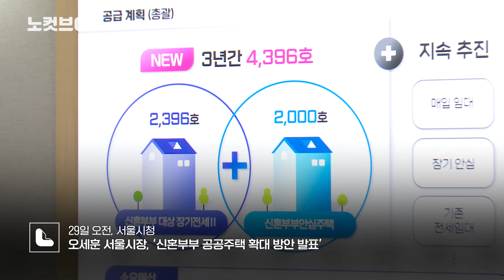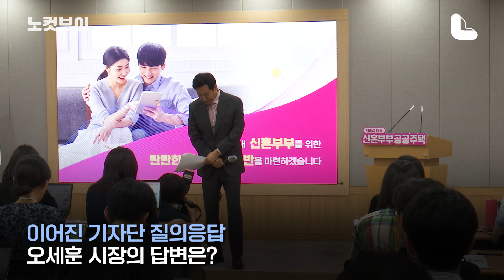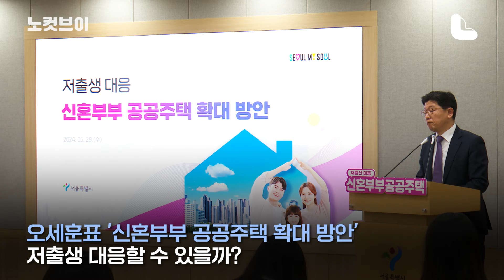오세훈, "신혼부부 전용 장기전세II 출시"…2자녀 낳으면 매수도 가능하다고?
신혼부부들의 주거 걱정을 덜어주기 위해 신혼부부 전용 '장기전세II'가 새로 출시됩니다. 오세훈표 주거정책 중 하나인 장기전세주택 '시프트(SHift)'는 다자녀 가정에게만 입주 자격을 부여했는데, 이번에 선보인 장기전세II는 아이가 없는 신혼부부나 예비 신혼부부도 입주신청을 할 수 있도록 했습니다. 오세훈 서울시장은 29일 오전 서울시청에서 '저출생 대응 신혼부부 주택 확대방안'을 발표했습니다. 오 시장은 신혼부부용 장기전세II를 출시하고, 추가로 신혼부부 맞춤형 주거공간과 육아시설을 갖춘 신혼부부 안심주택도 공급해, 오는 2026년까지 신혼부부 주택 4396호를 공급한다고 밝혔습니다. 오 시장은 "신혼부부에 대한 임대주택의 패러다임을 바꿔보자는 결심으로 내놓은 정책"이라며 "아이가 없어도 공공주택에 입주할 수 있고, 두 자녀 이상 출산하면 내 집 마련의 기회도 생기는 것"이라고 개념을 설명했습니다. 오세훈 서울시장의 '저출생 대응 신혼부부 주택 확대 방안' 발표 현장, 영상을 통해 확인해 보시죠.